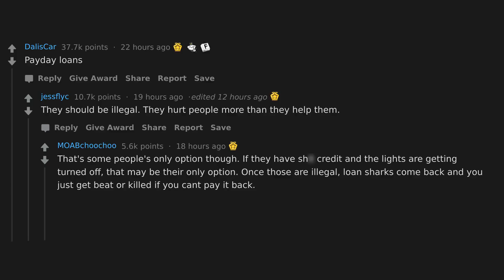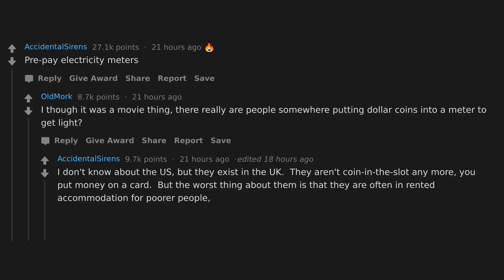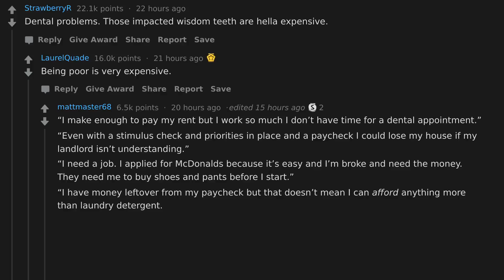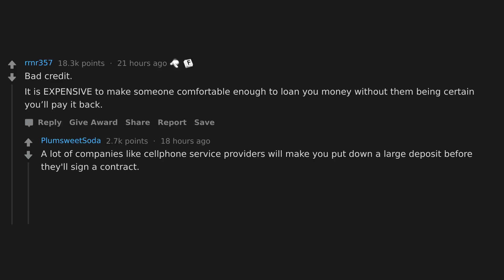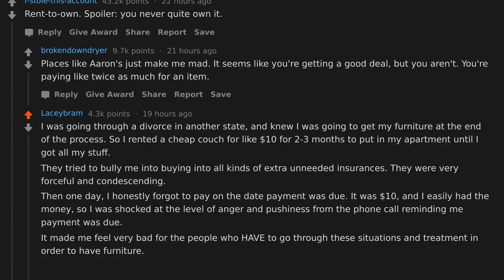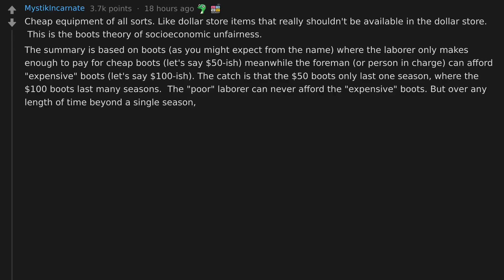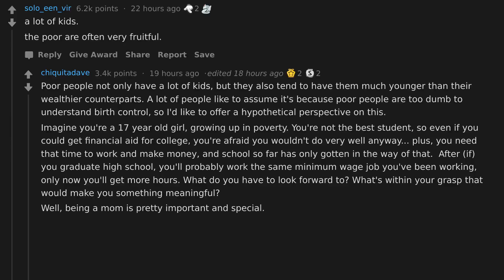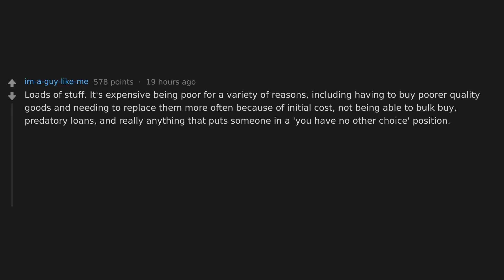What expensive things do ONLY poor people own?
What is something that is expensive, but only owned by poor people?